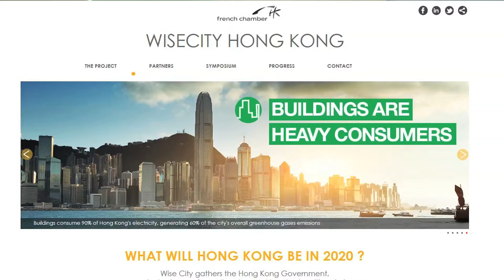Infrastructure Committee 2014